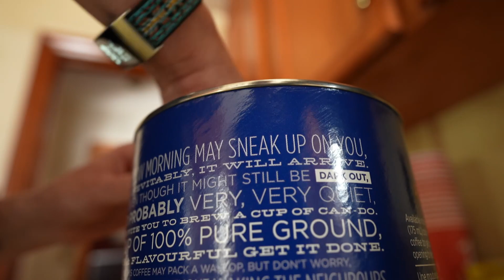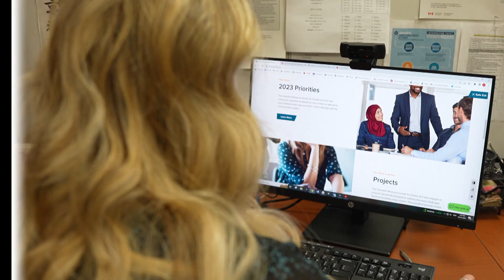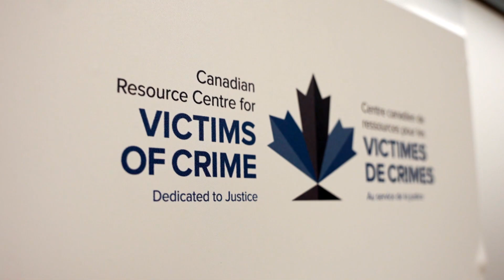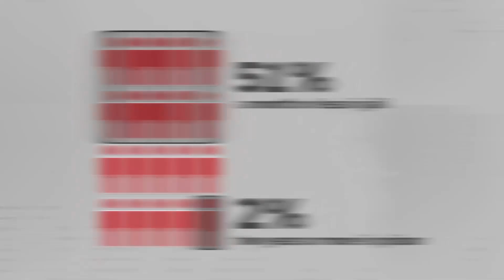Why it’s so hard for fraud victims to get restitution in Ontario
Victims of fraud often just want their money back — but in Ontario, that can be nearly impossible through the criminal justice system. Part 2 of CBC Toronto’s series, The Cost of Fraud, looks at how Ontario's restitution system isn't working for victims. Not only is the onus on them to track down the money they're owed, it ends up costing them more to recover it effectively.